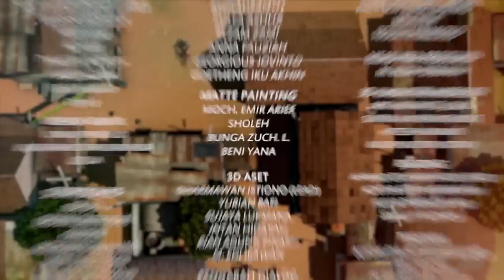Aturan Diet Dari Jarwo Bikin Sopo Lelah - Adit & Sopo Jarwo